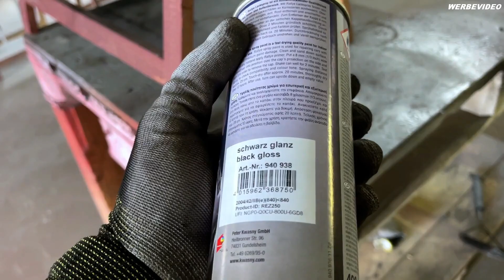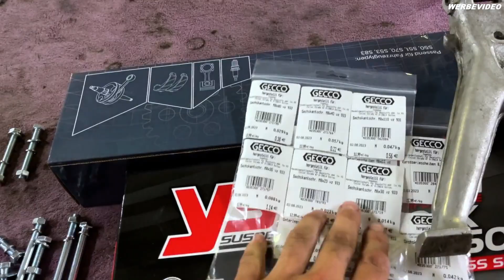Simson S51 I Das Projekt beginnt I Rahmen Zusammensetzen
In diesem Video fängt André die Simson S51 spontan neu aufzubauen. Die wohl schnellste Restauration im Werk.

Angefangen mit dem zerlegen der Simson geht es direkt ans schleifen und lackieren der Rahmenteile.
Sämtliche Ersatzteile die über die Jahre alt und porös geworden sind, werden ausgetauscht.
Zum Schluss folgt der Zusammenbau des Rahmens.
Und haut das Ergebnis um :)
Wie schaut es bei euch aus?

Sämtliche Ersatzteile wurden (ohne Kooperation) bei   AKF-Shop.de bestellt.